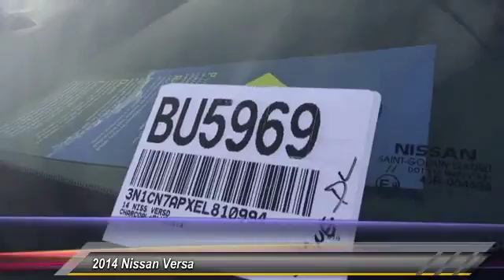2014 Nissan Versa Buena Park, Cerritos, Fullerton, La Habra, Anaheim BU5969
&nbsp;

6501 Auto Center Dr.

BUENA PARK NISSAN PROUDLY SERVING ORANGE COUNTY, LOS ANGELES, WEST COVINA, PASADENA, RIVERSIDE, SAN BERNARDINO COUNTY, AND SURROUNDING SOUTHERN CALIFORNIA LOCATIONS. THIS BLUE ONYX 2014 Nissan VERSA IS EQUIPPED WITH A 1.6L DOHC 16 Valve 4-Cylinder, MANUAL TRANSMISSION, AND RECEIVES AN ESTIMATED 27 City/36 Hwy MPG. OR VISIT US AT 6501 AUTO CENTER DRIVE, BUENA PARK, CA 90621 CARFAX Certified 1-Owner 2014 Nissan VERSA 4dr Sdn Manual 1.6 S CARFAX CLEAN and CARFAX CERTIFIED ONE OWNER. It's only been married one time! With the savings on fuel, it's like your very own stimulus package. Your quest for a gently used car is over. This fantastic 2014 Nissan Versa has only had one previous owner, with a great track record and a long life ahead of it. This wonderful Nissan Versa would look so much better waiting for you in your driveway instead of sitting here idly on our lot. As usual, it's ready...Come and get it! Stock #: BU5969 | VIN: 3N1CN7APXEL810994 | 2014 Nissan Versa 4dr Sdn Manual 1.6 S Buena Park Nissan